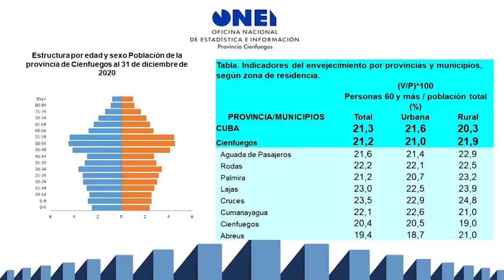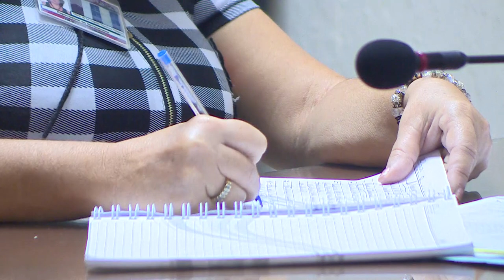Analizan en Cienfuegos avance del programa de dinámica demográfica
Con el asesoramiento de la Oficina Nacional de Estadísticas e Información, Cienfuegos avanza en el programa de dinámica demográfica. Este tópico resulta un tema priorizado en la agenda gubernamental del territorio.